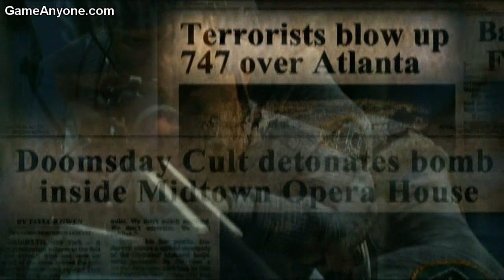Twisted Metal: Black - Outlaw - Middle [HD]